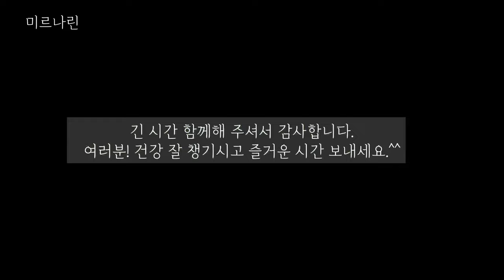6월 시골 일상과 자연 풍경 / 산 밭에서 매실, 앵두,장미꽃을 따다가 시럽 만들기